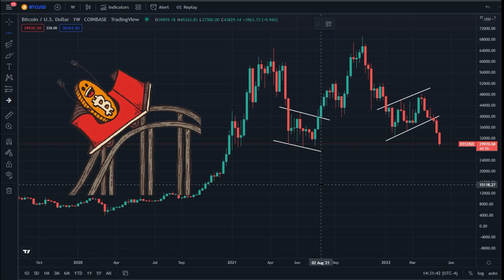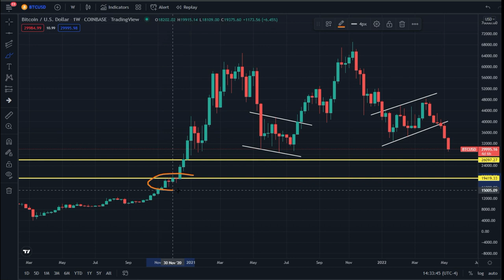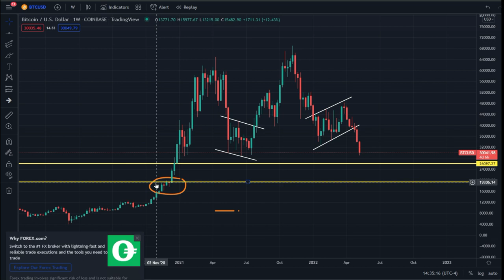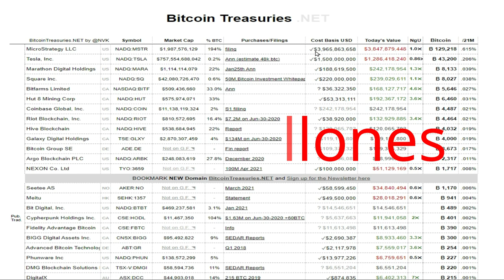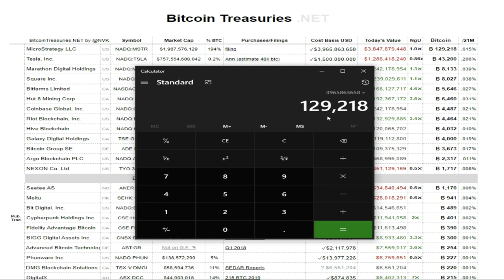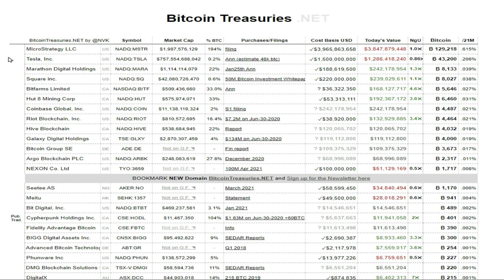Bajara Bitcoin a los $20K?